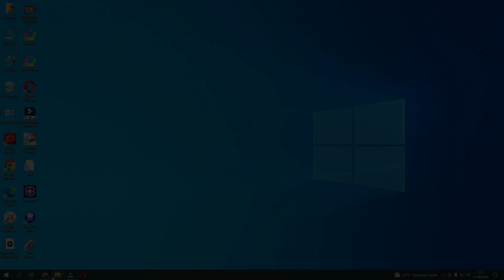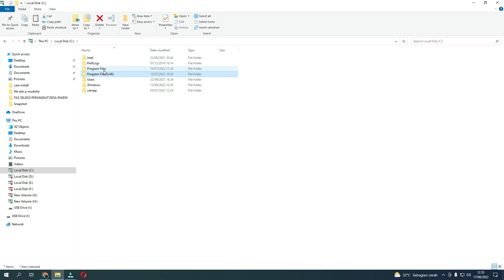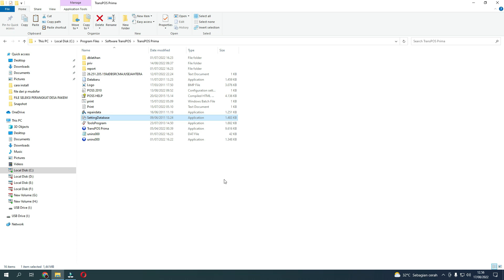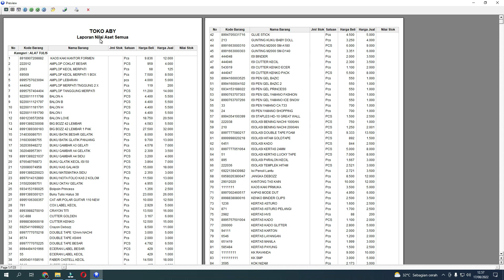Tutorial Setting Database di Transpos Prima 2011 | Tutorial_2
Tutorial Setting Database di Transpos Prima 2011

Perkenalkan saya Yudha, lulusan Manajemen UNNES, saya kerja kantoran, sekaligus entrepreneur dan content creator. Disini saya suka share tentang perkara toko kelontong, toko sembako,  minimarket, marketing, motivasi, edukasi dan vlog! Video baru akan saya upload setiap minggunya.

VIDEO GEARS:
- Oppo A7
- Sony Mirolles 5100